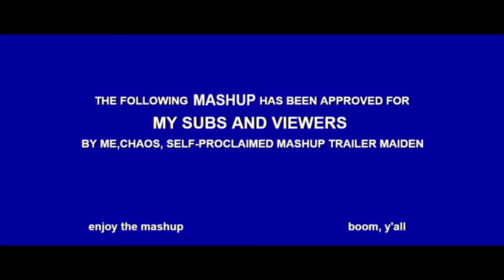RWBY: Infinity (RWBY x Infinity War Trailer)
It's Infinity War. What else would you expect from me, lul.
IM SO HYPED FOR THIS MOVIE.
Also I saw a tweet from KittyWhiskers and got challenge mode on so boom. I win, Kitty.

I'm trying to afford a more powerful laptop that handles editing and upgrade to the latest version of Premiere. Any amount will be accepted and this is going towards software upgrades and helping the family with bills. This is optional and I won't be forcing this.

Audio belongs to the Avengers: Infinity War trailer.
Any and all scenes that will be used on this channel are from all current Volumes of RWBY, along with its trailers, World of Remnant series, and the RWBY Chibi franchise, all of which belong to Rooster Teeth itself.